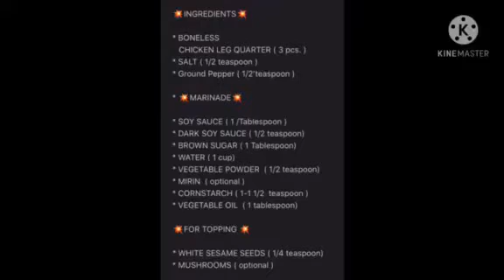Easy/Boneless 💥TERIYAKI CHICKEN LEG QUARTER 💥( Hita ) Lolo Ding & Yanik TV.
Easy to prepare /less steps / but
Still Yummy 😋😋😋